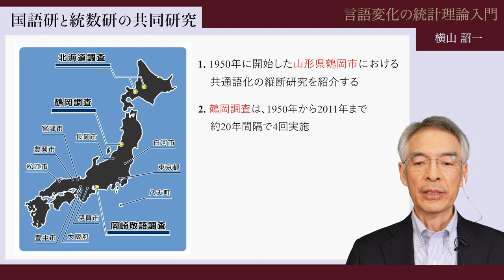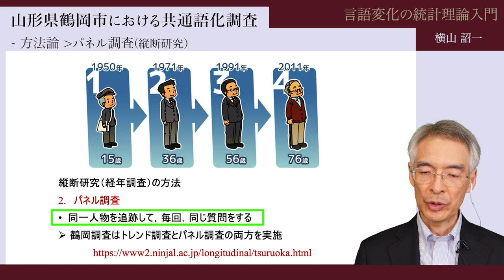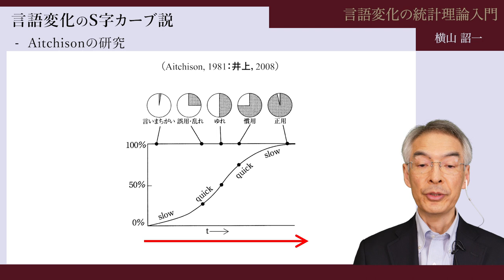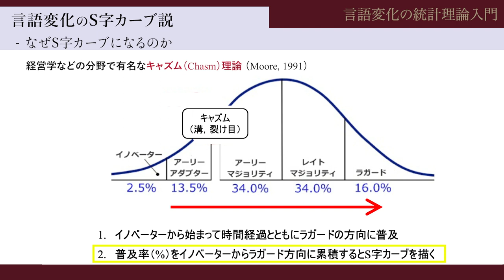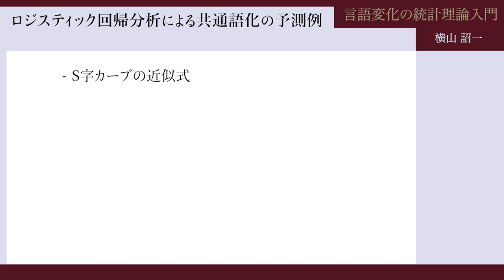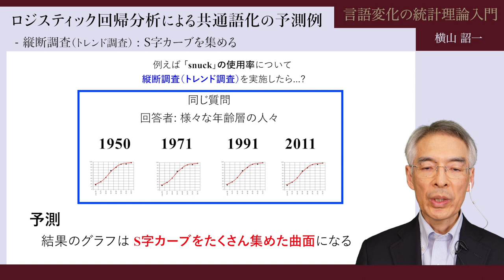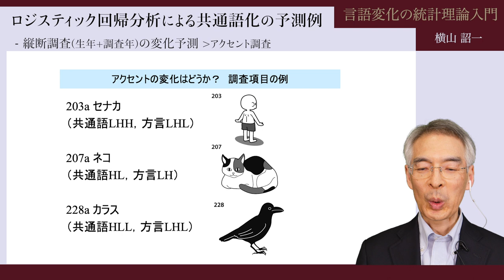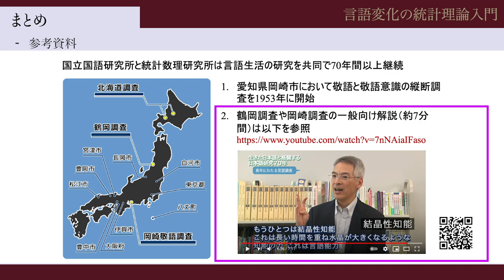講義「言語変化の統計理論入門」（横山詔一）／言語学レクチャーシリーズVol.8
国立国語研究所 言語学レクチャーシリーズVol.8です。言語学の専門的な内容等について学ぶことができる動画教材として、ぜひご活用ください。

■講師：横山詔一（国立国語研究所 教授）

■内容：

1. 山形県鶴岡市における共通語化調査
2. 言語変化のＳ字カーブ説
3. ロジスティック回帰分析による共通語化の予測例
4. まとめ

■この動画のキーワード：

鶴岡共通語化調査
ランダムサンプリング
縦断研究
トレンド調査法とパネル調査法
言語変化のS字カーブ説
キャズム理論
正規分布の割合の累積
シグモイド関数
臨界期記憶，加齢効果と時代効果
ロジスティック回帰分析

■言語学レクチャーシリーズ　再生リスト